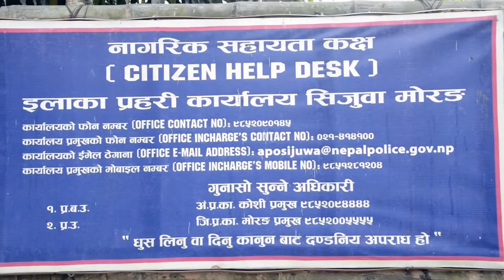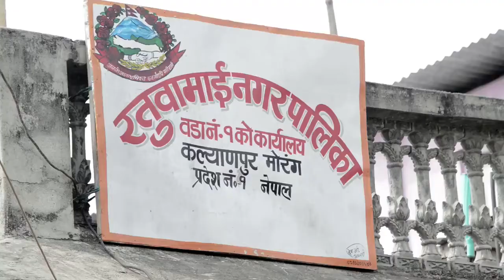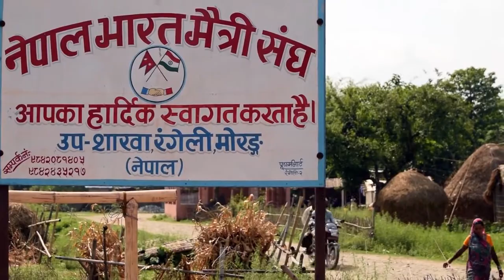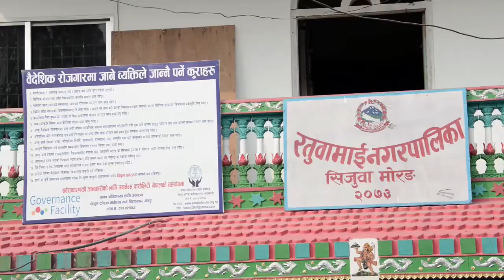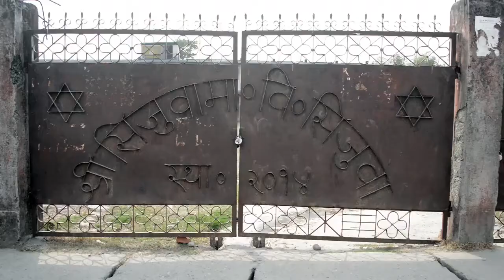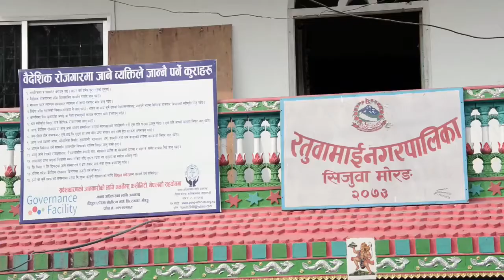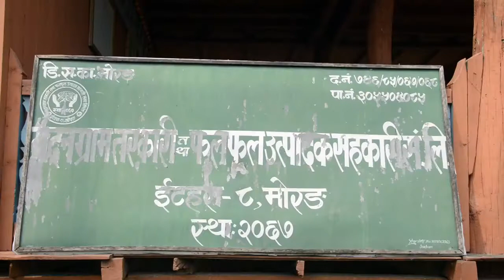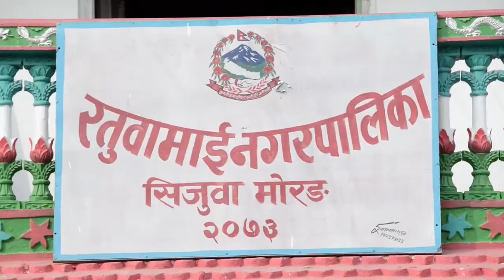Ratuwamai Municipality first documentary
video contains documentary of Ratuwamai Municipality